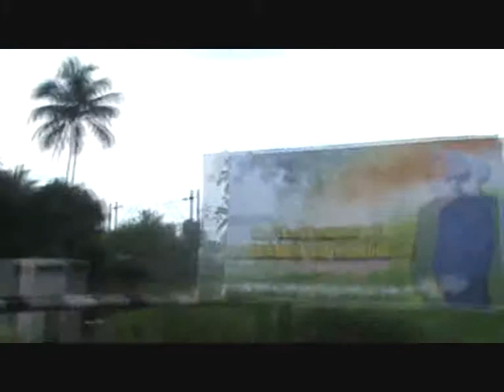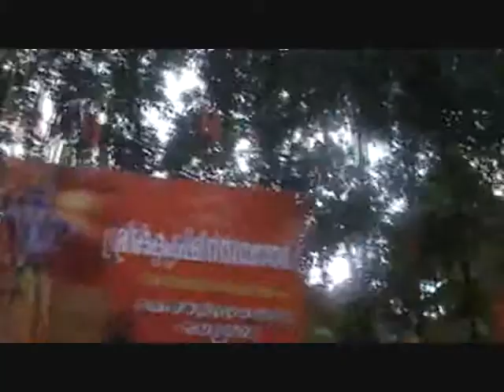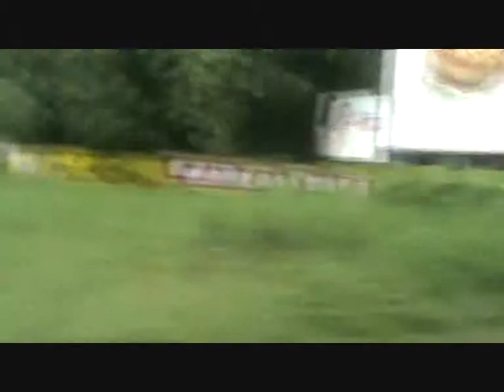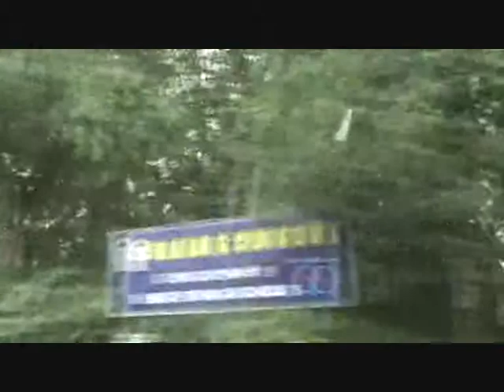Yathra , A Journey of Life .wmv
Reading excerpts  from the spiritual Autobiography "Paatheyam" of Dr Suvarna Nalapat .
My Life is a journey; a Yogic Saadhana. Every life is a journey. Every sight, sound and emotions the Traveller experience makes an imprint. The metaphar of the journey is used to denote the final destination.
I am not what I see, hear, touch, smell or think with my mind and intellect ... I am that Athman which pervades all these and beyond... My destination is that Paramapada where Brahman and Athman merge ... The journey from Kerala to Tamil Nad, is the physical aspect of that metaphar.. The mental aspect is the Journey from the present janma to past Janmas of Vridhaachala .. Intellectual aspect is the journey from science of Medicine , Astronomy to Art of Music,poetry  and Philosophy. And spiritual aspect is the eternal yoganidra of the Purusha ..The Vishnor param padam .. Kaivalya... Braahmeesthitthi...Sathori..The choiceless awareness of self...